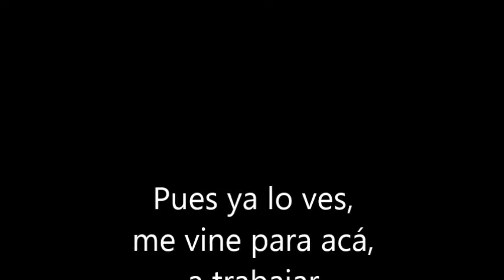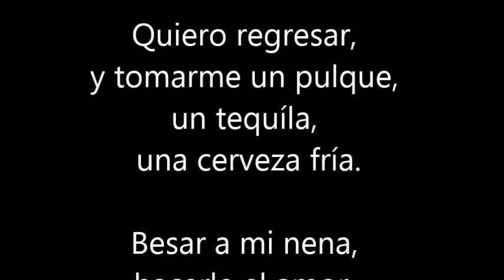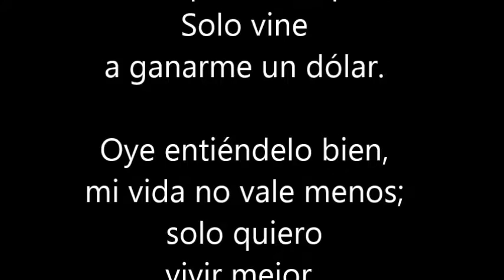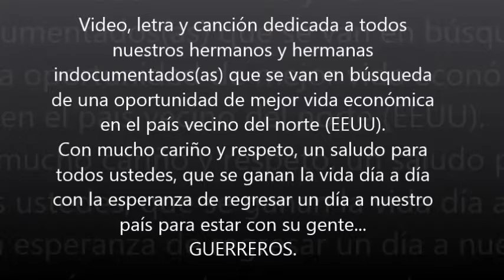El inmigrante - Guerreros "la prole" del rock (Letras)